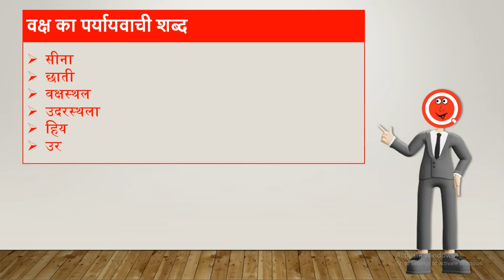वक्ष का पर्यायवाची शब्द क्या होता है? | Vaksh Ka Paryayvachi Shabd | HindiQueries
हैल्लो दोस्तों इस वीडियो में मैंने आप लोंगों को बताया है कि "वक्ष का पर्यायवाची शब्द क्या होता है (Vaksh Ka Paryayvachi Shabd Kya Hota Hain)?"

• वक्ष का पर्यायवाची शब्द क्या होता है
• Vaksh Ka Paryayvachi Shabd Kya Hota Hain
• वक्ष का पर्यायवाची शब्द
• Vaksh Ka Paryayvachi Shabd
• वक्ष का पर्यायवाची शब्द क्या है
• Vaksh Ka Paryayvachi Shabd Kya Hai
• वक्ष का पर्यायवाची क्या होता है
• Vaksh Paryayvachi Shabd In Hindi
• वक्ष का पर्यायवाची शब्द क्या होगा
• Vaksh Ka Paryayvachi Shabd Kya Hoga
• वक्ष का पर्यायवाची होता है
• Vaksh Ka Paryayvachi Kya Hota Hai
• वक्ष का पर्यायवाची शब्द बताइए
• Vaksh Ka Paryayvachi Shabd Bataiye
• वक्ष का समानार्थी शब्द
• Vaksh Ka Samanarthi Shabd